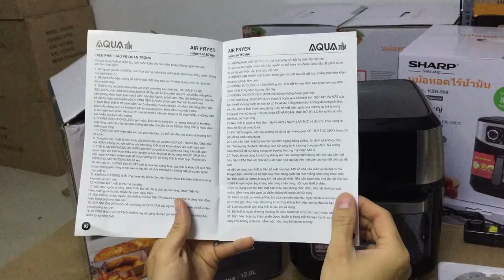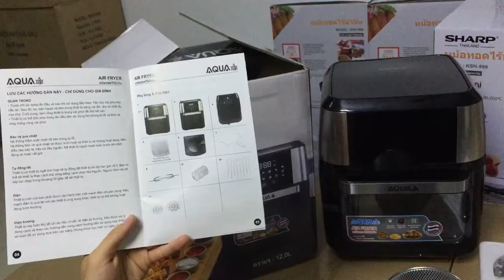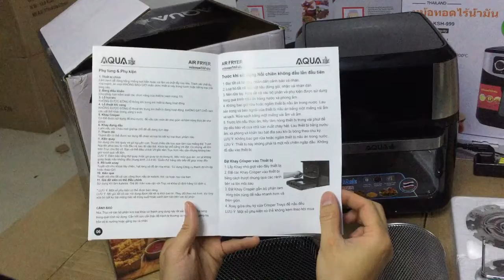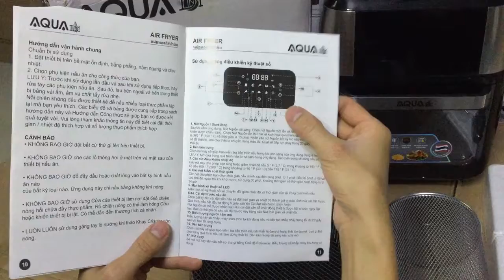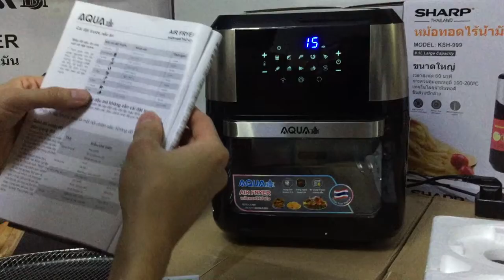Nồi chiên không dầu AQUA Nhật Bản DUNG TÍCH 12L Màn hình CẢM ỨNG, Lồng quay, Tầng nướng,CÓ XIÊN THỊT